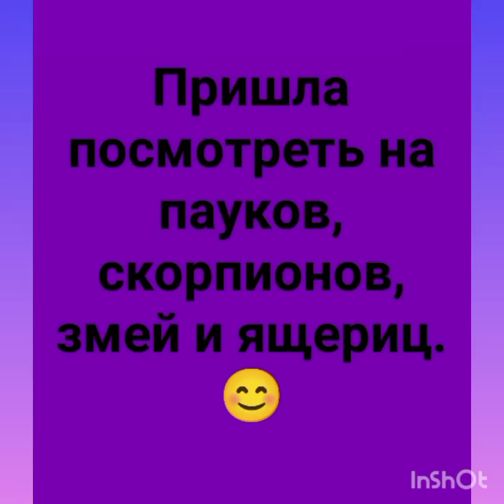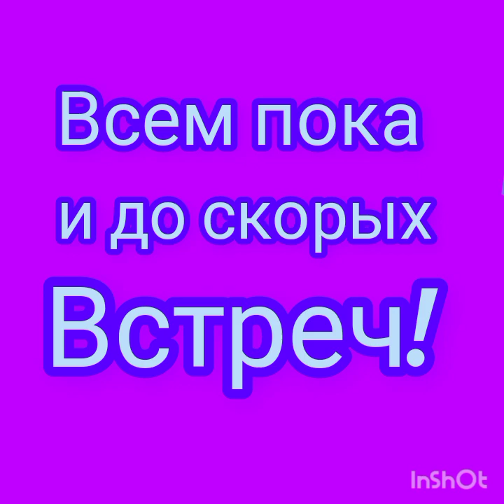Интересная мини экскурсия 😊🕷️🦂🦎🐍